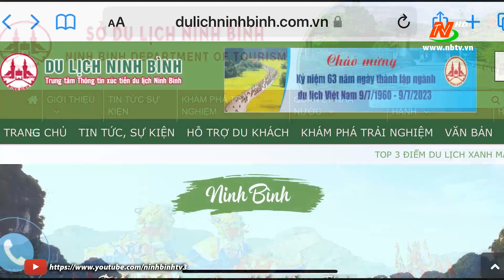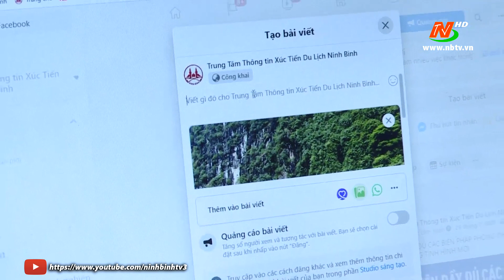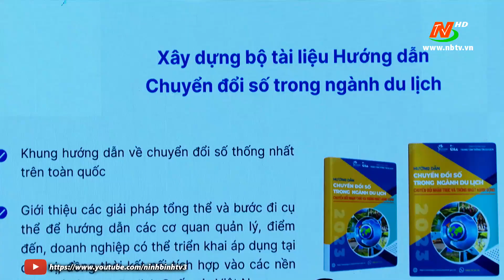Ra mắt phần mềm ứng dụng du lịch thông minh Ninhbinhtourisminfo